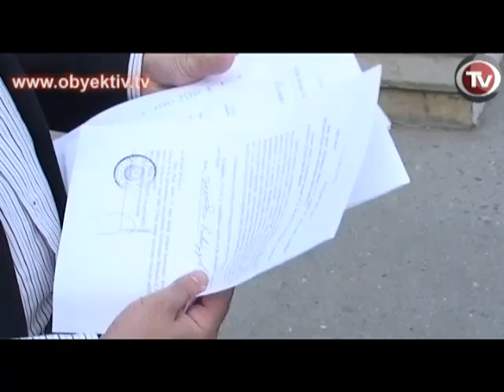PARLIAMENTARY CANDIDATE'S APPEAL REJECTED